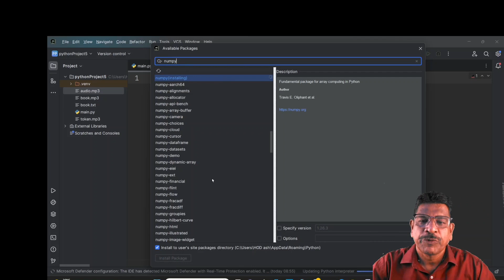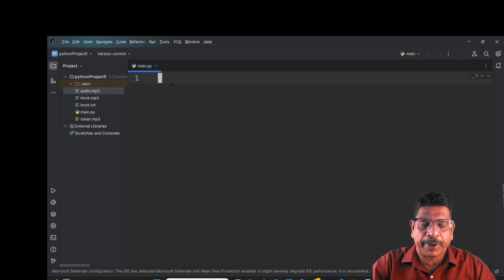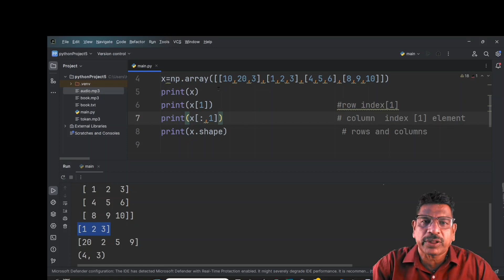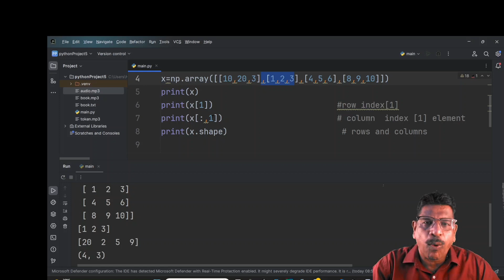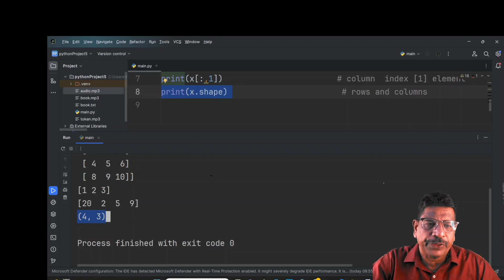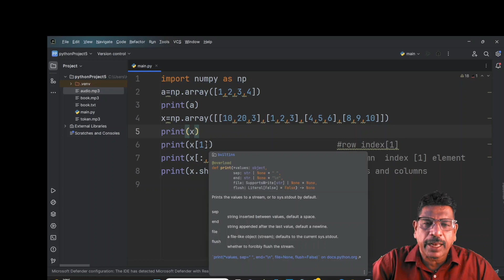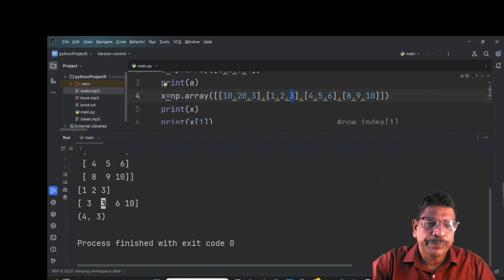43|Numpy introduction |Algorithmic Thinking with py| UCEST 105|Programming in Python |CST 362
play list

Prof. GEORGE K V Mathematics Classes

Algorithmic Thinking with Python UCEST 105 |Programming in Python CST 362|ADL 202 -PYTHON AND STATISTICAL MODELLING

43.Numpy Introduction.
Python Programming. ADL 202 -PYTHON AND STATISTICAL MODELLING